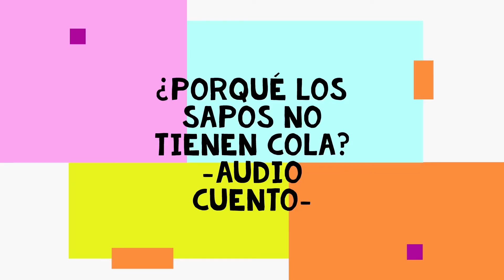ESTAMPATÓN DE CAMISETAS